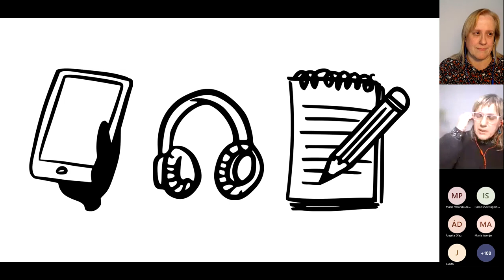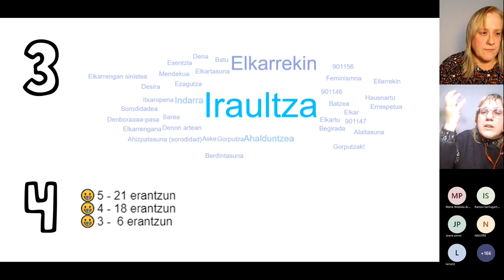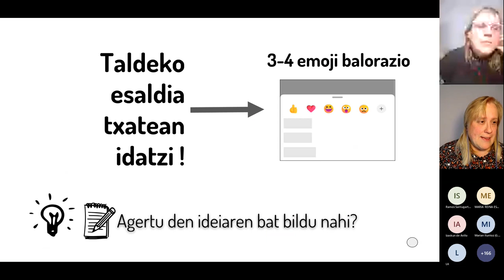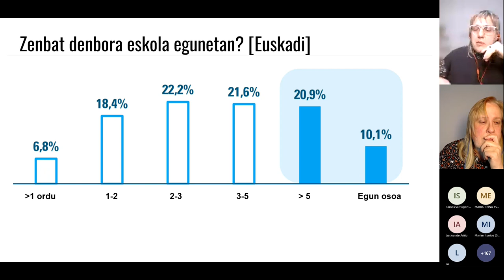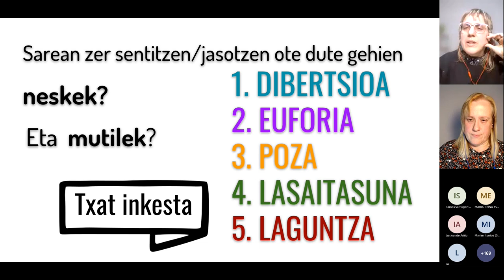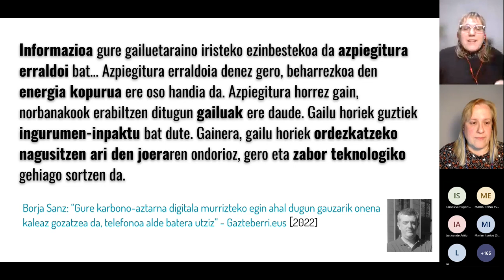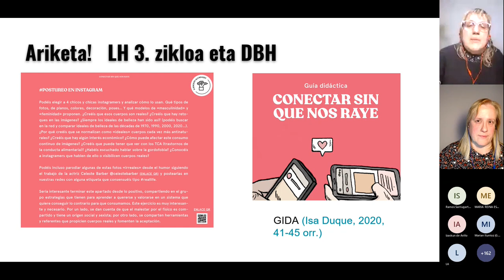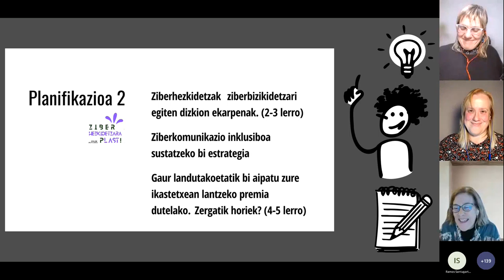Ziberhezkidetzara plast! (2. saioa)